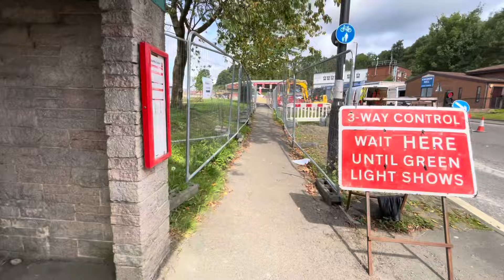Houghton Colliery Update (Late July 2024)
A final glimpse in July 2024 of the redevelopment of the Houghton Colliery site into a retail park. The new Tesco and Home Bargains, plus surrounding landscaping, are almost complete.